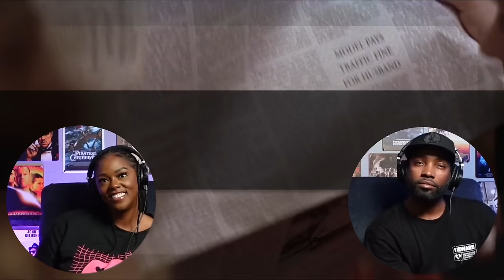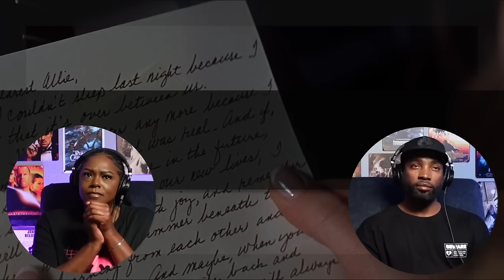The Notebook (2004) *FIRST TIME WATCHING* | Asia and BJ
Donna Bannister | Beth Mitchem | CalixYukon | Matthew Pasko